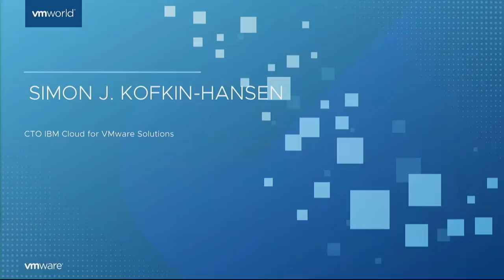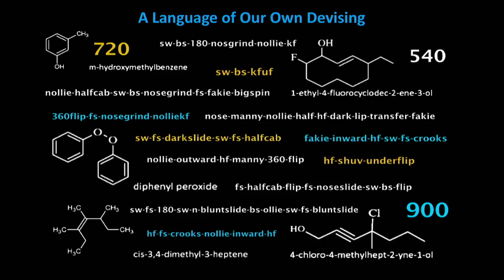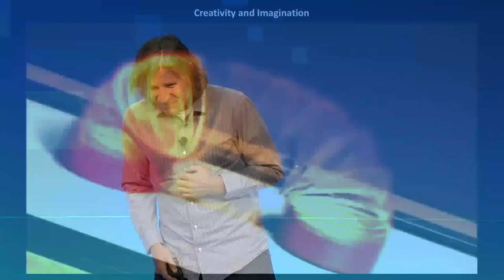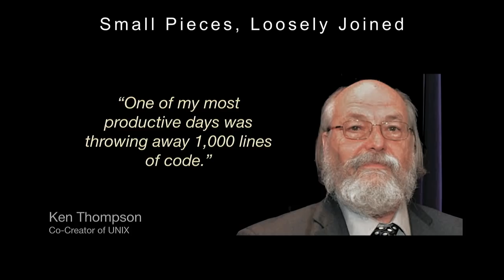IBM Presents: FREESTYLIN’ THE CLOUD with Simon Kofkin Hansen - Tony Hawk and Rodney Mullen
Catch some big air and big ideas with IBM in this exclusive VMworld session featuring Rodney Mullen and Tony Hawk - two of the most influential skateboarders of all-time. We’ll explore open sourcing the creative process, successful entrepreneurship, the never-ending quest for innovation, life as a skateboard champion and video game star, and how to keep the work fun in the face of success, failure, broken bones, and changing cultural and business trends. You might even learn how to pop an ollie…or some new tricks and methodologies to apply to your own applications and creativity. Moderated by Simon Kofkin-Hansen (skateboarding aficionado with a side job as CTO of IBM Cloud for VMware Solutions), please join us for what promises to be an inspirational and thought-provoking session with two of the world’s most respected athletes.